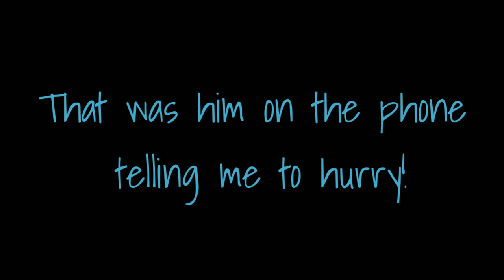Wild Native Fish Caught for Smallmouth Bass Tank!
This video is my first attempt at a fishing video! After having to separate the two Smallmouth Bass I decided to add a few new fish to the 150 gallon native aquarium! I called my buddy and asked if he and his daughter would want to help. They had a spot!

The video shows us catching the fish, adding them to the tank and updates my plans for the indoor pond as well.

Music and editing software provided by Kinemaster